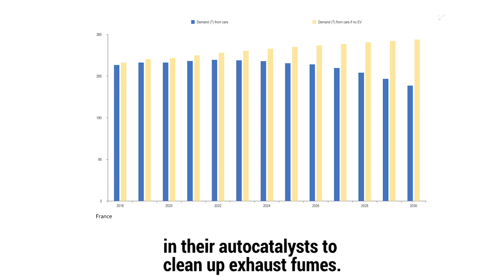RESEARCH VIEWS I ELECTRIC VEHICLE (EV) IMPACT ON COMMODITIES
Experts’ views: Electric Vehicle market outlook by Bernard Dahdah, Senior Commodities Analyst